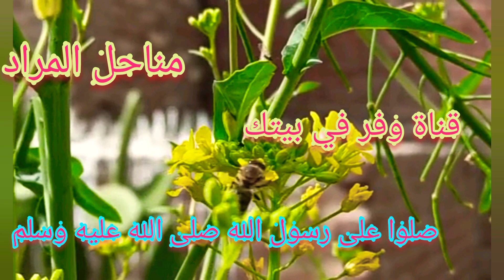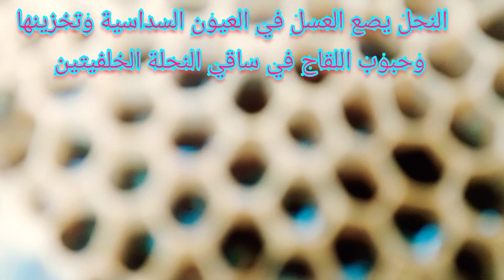عسل النحل وحبوب اللقاح من الحقول للخلية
النحل بين الزهور يجمع حبوب اللقاح وعسل النحل
مقطع إهداء من قناة وفر في بيتك منوعات للنحل بين الزهور
كيف يجمع النحل حبوب اللقاح والرحيق
كيفية نقل حبوب اللقاح للخلية